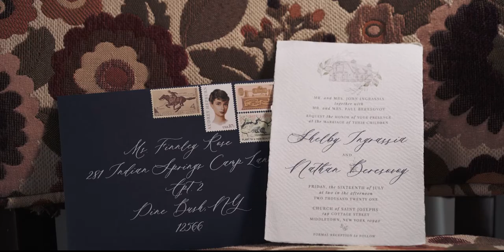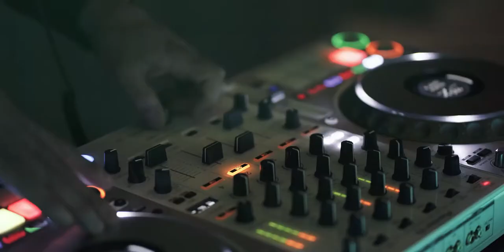Shelby & Nathan | The Barn at Villa Venezia Wedding | Middletown NY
Enjoy this cinematic wedding video filmed at The Barn at Villa Venezia in Middletown NY. Congratulations Shelby and Nathan!

Wedding Details:
Wedding Filmmaker: James Ardito - Stilwell Photography & Films
Reception Venue: The Barn at Villa Venezia, 2278 Goshen Turnpike, Middletown, NY
Church: Saint Josephs Roman Catholic Church, Middletown, NY
Officiant: Fatther Dennis
Photography: Nidya Lloyd
Wedding DJ: Vargas Productions
Makeup: Gabs Glam LLC
Florist: Flowers by Angel
First Dance Song: Forever to Go by Chase Rice